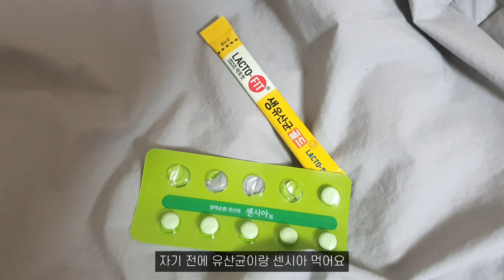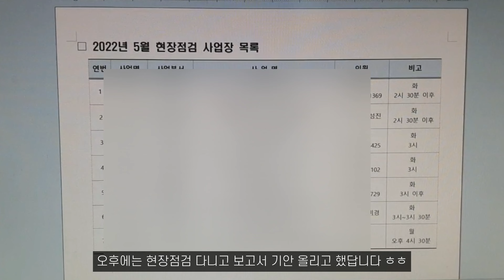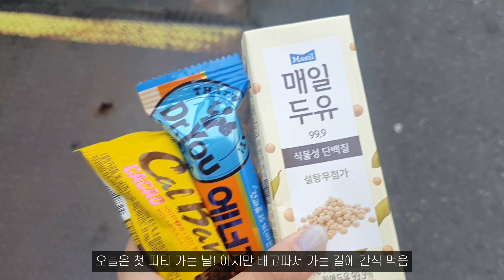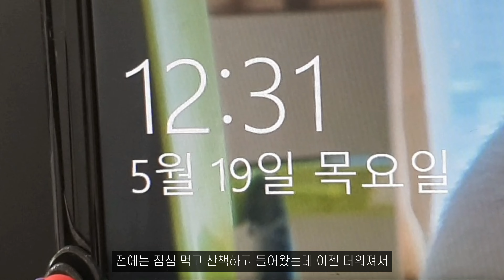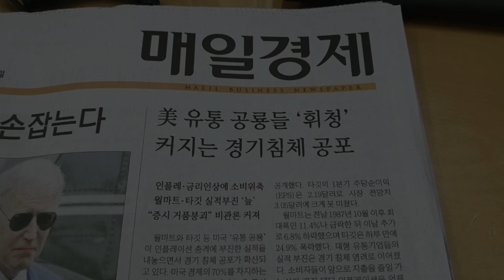공무원vlog • 야근 싫어요 안해요 모대요 😀, 첫 피티 도전, 닌텐도 스위치 짱구, 택배 언박싱, 해운대 모래축제, 페키니즈🤍